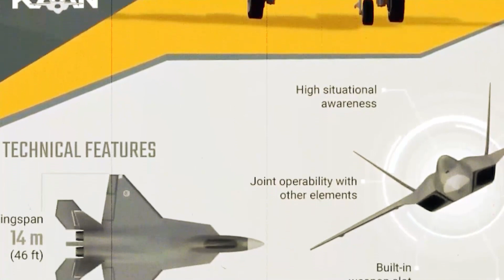Turkey's TF Kaan 5th Generation Fighter is FRIGHTENINGLY Beautiful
On February 21st, 2024 a groundbreaking moment occurred in Turkey's aviation history—a new fifth-generation fighter jet took to the skies. This aircraft, the Turkish Aerospace Industries TF Kaan, marks Turkey's first venture into domestically built modern fighters. This event signifies the start of an ambitious program aimed at outfitting Turkey's military with equipment produced within the nation. But what exactly is the TF Kaan, and what capabilities might it offer? To truly understand the TF Kaan, we need to delve into Turkey's military ambitions.